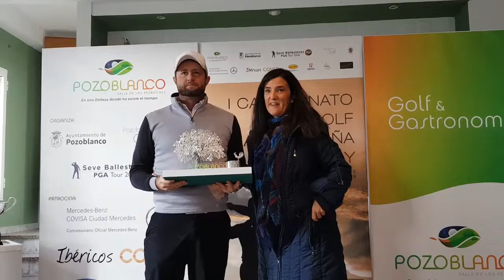Alfredo Garcia Heredia gana el Match-Play de Pozoblanco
El asturiano Alfredo García Heredia se ha impuso por un hoyo a Jordan Gibb en el I Campeonato Match-Play PGA de España en Pozoblanco, Córdoba.